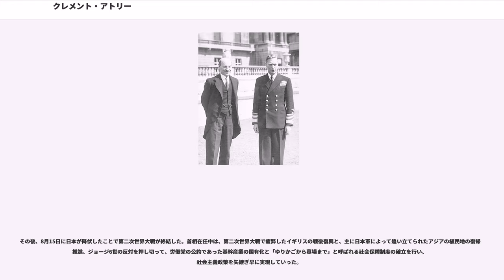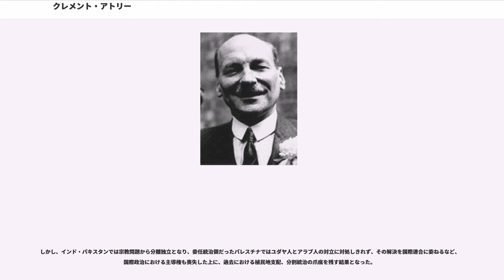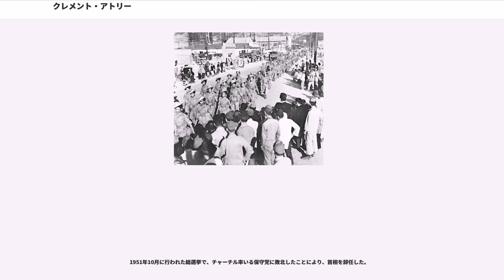クレメント・アトリー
初代アトリー伯爵クレメント・リチャード・アトリー（Clement Richard Attlee, 1st Earl Attlee、1883年1月3日 - 1967年10月8日）は、イギリスの政治家。首相（在任：1945年 - 1951年）。 労働党党首（1935年 - 1955年）。

ラムゼイ・マクドナルド以来2人目の労働党出身の首相で、同党出身の首相として初めて4年の任期を全うできただけでなく、任期中に議会で過半数の議席を得ることができた首相でもある。

同政権下では国営医療事業国民保健サービス（NHS）などが設立され、イギリスはベヴァリッジ報告書構想に基づく福祉国家の建設に歩みだした。

ロンドン出身。オックスフォード大学卒業後弁護士となり、ロンドンのスラム街にあったセツルメントに関わる。第一次世界大戦に出征するも負傷し、除隊後は政界に転じる。

1919年には労働党出身者初の首長としてステップニーの市長となった後、1922年の総選挙に初めて立候補する。かつて関わりのあったロンドンのスラム街を地盤として選挙戦を戦い、見事下院議員となる。

1924年にマクドナルドが内閣を組織した際には、陸軍次官を務める。その後、逓信相、労働党下院代表などを経て、1935年に引退するジョージ・ランズベリー（）の後任として労働党党首となる。

第二次世界大戦中、ウィンストン・チャーチルの挙国一致連立内閣では王璽尚書（1940年 - 1942年）、副首相（1942年 - 1945年）として入閣し、1945年5月23日の連立解消まで務めた。

ヨーロッパ戦線の終結後の初の総選挙は、1945年7月5日に投票が行われ、26日に開票が行われた結果、以下のような結果となった。

保守党は181議席を失い、チャーチル、アンソニー・イーデンら6名の閣僚が当選したものの、残りの閣僚は全員落選する事態となった。チャーチルはポツダム会談に参加中であったが、7月25日のポツダム宣言発表後ただちに帰国、翌26日に内閣総辞職した。なお、総選挙を控えていたため、このポツダム会談にはアトリーも次席として参加していた。

なおこの時点においてドイツは降伏していたものの、アジアおよび太平洋戦線においてはまだ日本との戦いが続いている最中で、かつてイギリスの植民地であったマレー半島や香港は日本軍の占領下にあり、多くのイギリス軍将兵がビルマや沖縄などで日本軍と戦っていた。

労働党の勝利後、党内ではや党幹部のハロルド・ラスキがアトリー追い落としを狙っていた。しかし、すでにチャーチルが保守党の敗北を認め、次期首相にアトリーを推していたことから、アトリーはバッキンガム宮殿を訪れ、国王ジョージ6世から組閣の命を拝した。首相就任後直ちにイギリス全権としてポツダム会談に参加した（8月2日に終了）。

その後、8月15日に日本が降伏したことで第二次世界大戦が終結した。首相在任中は、第二次世界大戦で疲弊したイギリスの戦後復興と、主に日本軍によって追い立てられたアジアの植民地の復帰を推進、ジョージ6世の反対を押し切って、労働党の公約であった基幹産業の国有化と「ゆりかごから墓場まで」と呼ばれる社会保障制度の確立を行い、社会主義政策を矢継ぎ早に実現していった。

しかし、1947年の寒波で国内は大きな打撃を受け、さらに戦後復興のためにアメリカ合衆国が示した「マーシャル・プラン」を受け入れるなど、国際経済における主導権は完全に失われた。

イギリスは戦勝国となったものの、日本軍によって痛められたイギリスのアジアにおける権威は完全に失墜し、各地でイギリスからの独立運動が活発化した。その結果、長年のイギリスの植民地であったインド、パキスタン、セイロン、ビルマの独立を承認することを余儀なくされた。

しかし、インド・パキスタンでは宗教問題から分離独立となり、委任統治領だったパレスチナではユダヤ人とアラブ人の対立に対処しきれず、その解決を国際連合に委ねるなど、国際政治における主導権も喪失した上に、過去における植民地支配、分割統治の爪痕を残す結果となった。

また、日本の占領下を経てイギリスの植民地に復帰した香港の地位保全を背景に、1950年1月6日には西側諸国で最も早く中華人民共和国を国...